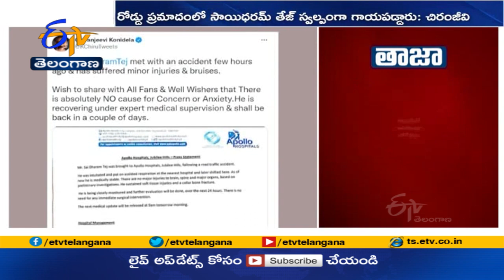సాయిధరమ్ తేజ్ ఆరోగ్యంపై ఆందోళన అవసరం లేదు-చిరంజీవి | Chiranjeevi on Sai Dharam Tej's Health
సాయిధరమ్  తేజ్ ఆరోగ్యం విషయంలో ఆందోళన పడాల్సిన అవసరం లేదని, పూర్తిగా కోలుకుని త్వరలోనే వచ్చేస్తారని మెగాస్టార్  చిరంజీవి ట్విట్టర్ లో తెలిపారు. రోడ్డు ప్రమాదంలో స్వల్పంగా గాయపడ్డారని... వైద్య నిపుణుల పర్యవేక్షణలో సాయిధరమ్  తేజ్ కోలుకుంటున్నారని వెల్లడించారు